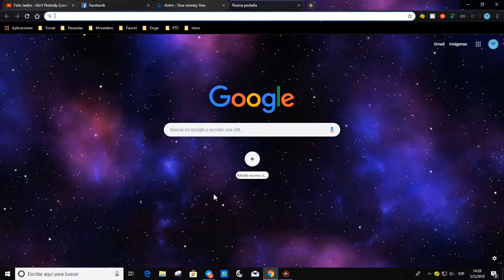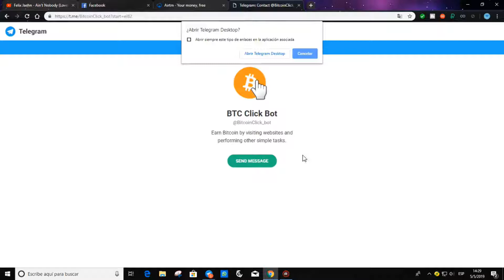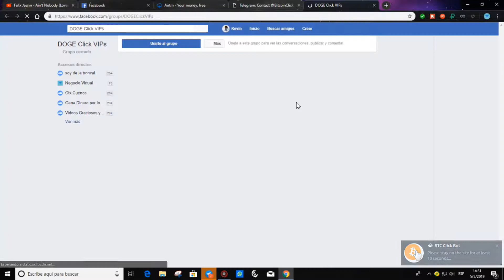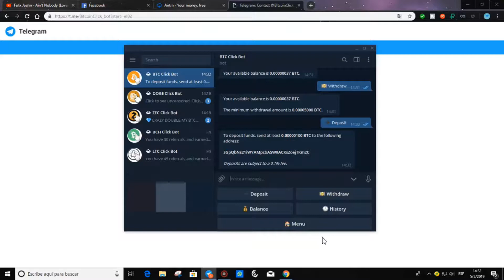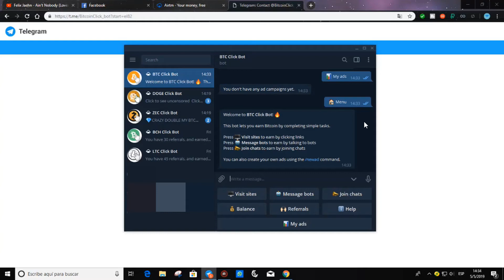💲💲Nuevo bot de BITCOIN para TELEGRAM la mejor 💯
Bot btc intefrado en telegram para ganar btc gratis aprovecha..!!